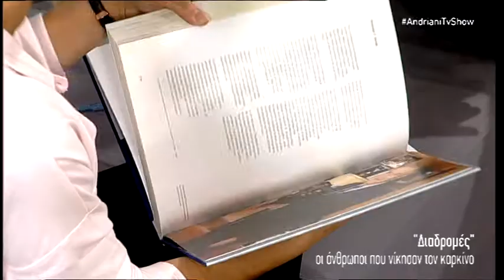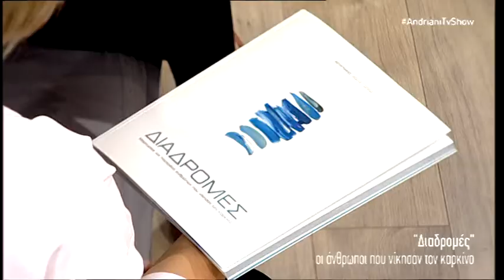Μαρία Γιαννά, «Διαδρομές» οι άνθρωποι που νίκησαν τον καρκίνο